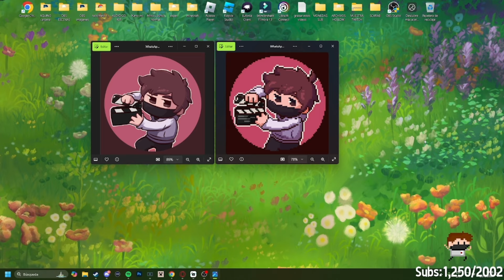NUEVOS LOGOS PARA AQUINO LARGO😎